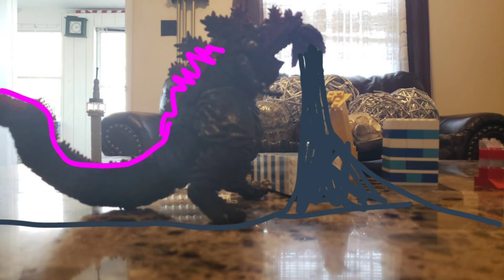SHIN GODZILLA!!! stop motion animation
this is my favorite and my longest animation enjoy!!